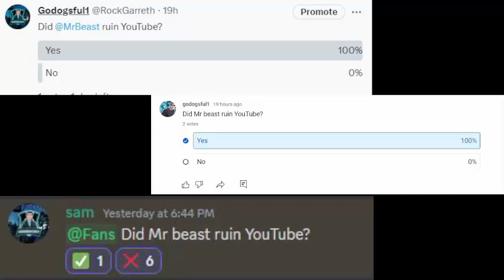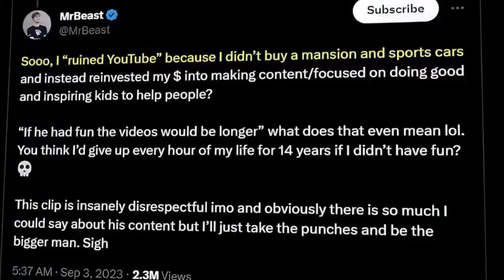Podcast of the Future - Episode 3: MrBeast Really DID Ruin YouTube...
Jacksepticeye was right. MrBeast DID ruin YouTube. But, it's not that simple...